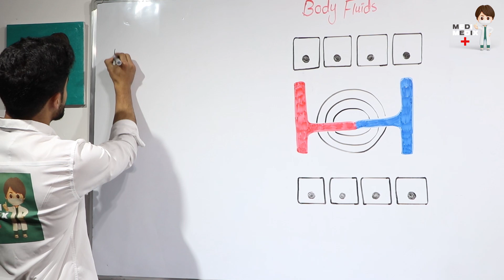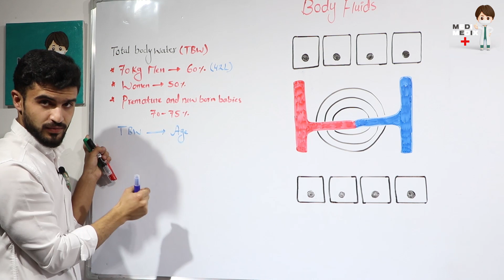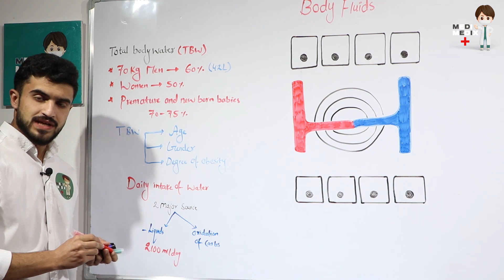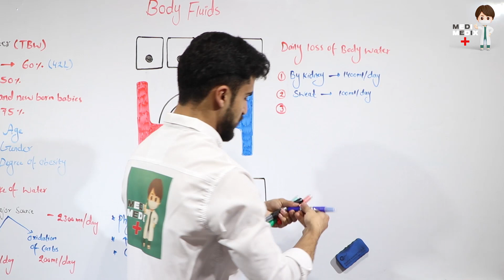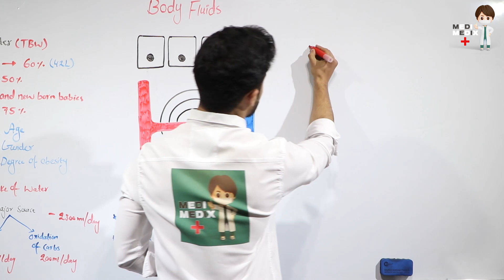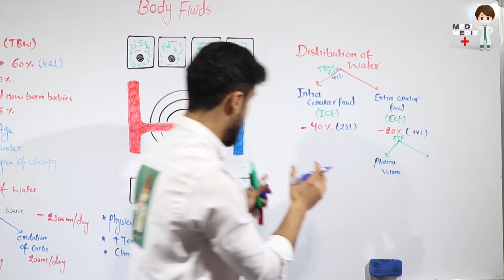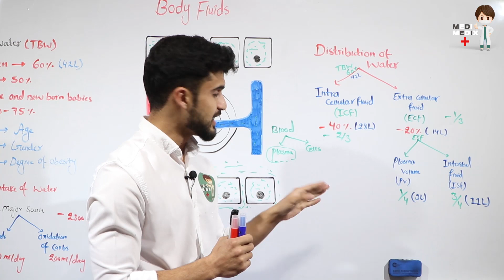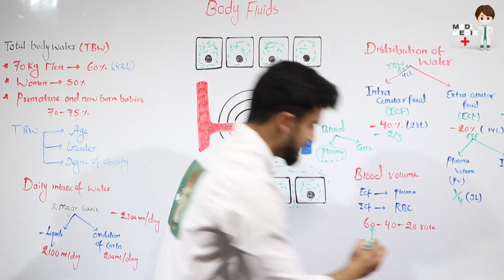Body Fluids Part 1/ مایعات بدن بخش اول (Physiology #78)